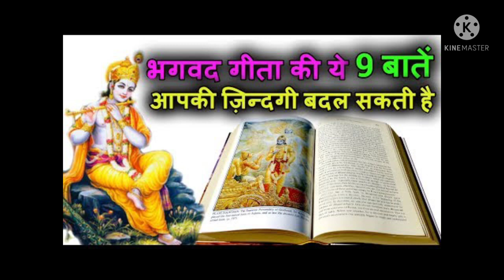shree bhagwat geetha adhyay 4 श्री भागवत गीता अध्याय 4 अवश्य सुने पितृ पक्ष में उन्नति होने के लिये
shreebhagwatgeethaadhyay 4श्रीभागवतगीता अध्याय$ 4 अवश्य सुने पितृ पक्ष में उन्नति होने के लियेshalinibhaktisagar ज्योतिर्लिङ्ग video #श्री mahakalkeupaay#